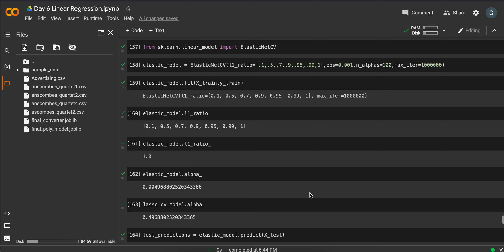Day 34 of Machine learning and Data science Linear regression Scikit learn